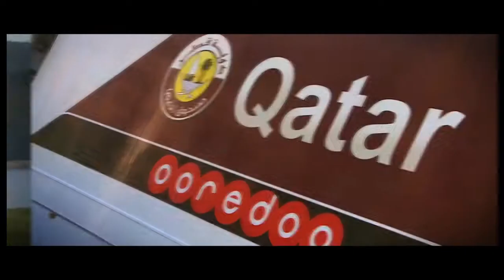Nasser Al Attiyah Team Wales GB Rally Tests